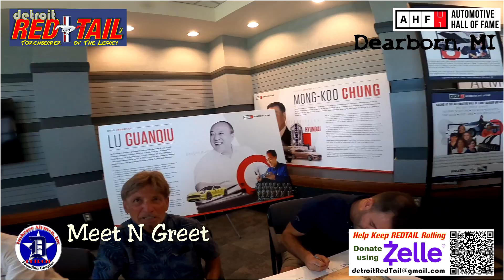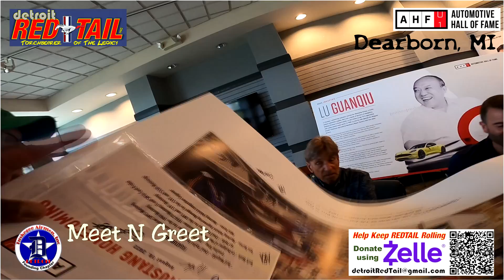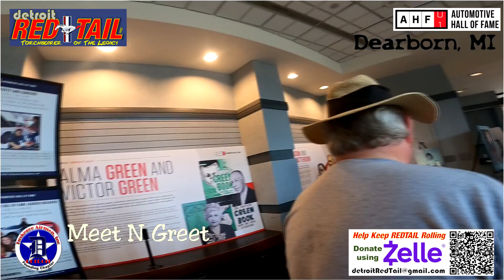RIDE ALONG with RedTail: 2022 Mustang Homecoming at Automotive Hall of Fame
This video is of the 2022 Mustang Homecoming at the Automotive Hall of Fame. This was a great opportunity for a lot of outreach, so the video is long...Hop in and Ride Along with RedTail...

The mission of Detroit RedTail, Inc is to take the History, Legacy and Legend of the Tuskegee Airmen into the American Car Culture using a uniquely wrapped package they are familiar with, a customized car. It is done primarily through attendance at car shows, car cruises, air shows and parades, but, is also inclusive of all event and venue avenues accessible by a car. Our motto was “Rolling the Tuskegee Airmen into the American Car Culture.” But is now "Torchbearer of The Legacy" because of the places we have gone and the places we plan to go to.

If you appreciate RedTail's mission to get the story out about the Tuskegee Airmen through the American Car Culture, please HELP KEEP REDTAIL ROLLING by donating by:

a. Going to our webpage and selecting one of the methods in the header to donate.
e. Sending a check or money order to Detroit Redtail, Inc, 3906 Baldwin Road, Box 210103, Auburn Hills, Michigan 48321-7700

Detroit RedTail, Inc was formed on October 24, 2017 as a Michigan nonprofit corporation when its Articles of Incorporation were filed with the Michigan Secretary of State. EIN: 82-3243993. As of the same date, Detroit RedTail, Inc is also recognized as a tax-exempt non-profit organization under Section 501(c)(3) of the Internal Revenue Code. Detroit RedTail, Inc has also received a Charitable Solicitation Registration with the State of Michigan. Deductions are allowed according to law.